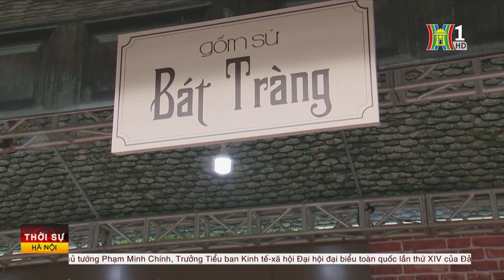Khám phá phố nghề, làng nghề Hà Nội xưa và nay tại TPHCM | Tin tức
Để chuẩn bị tốt nhất cho đêm khai mạc Những ngày Hà Nội tại TP.HCM diễn ra vào tối nay,  Phó Chủ tịch UBND TP Hà Nội Nguyễn Mạnh Quyền cùng đoàn công tác thành phố Hà Nội đã kiểm tra công tác chuẩn bị tại một số gian hàng trưng bày sản phẩm OCOP Hà Nội trên đường Nguyễn Huệ, quận 1, thành phố Hồ Chí Minh.